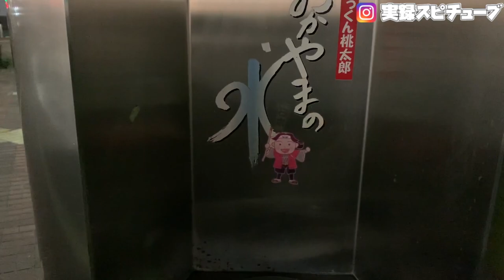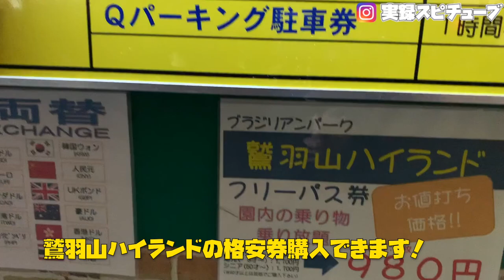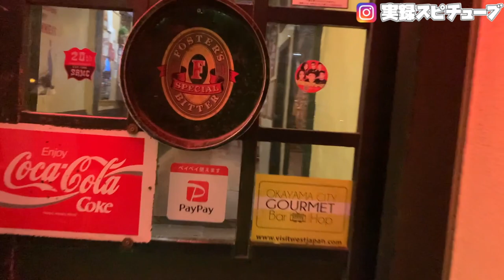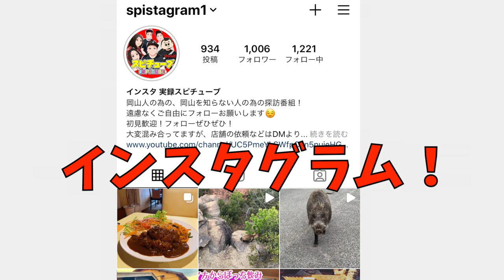岡山駅前YOASOBIエリア【夜街探訪】岡山の玄関口&外国人に聞いてみる